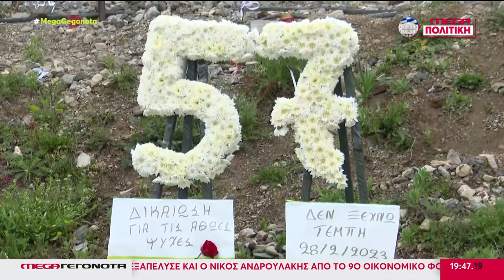ΣΤΟ ΜΙΚΡΟΣΚΟΠΙΟ ΤΗΣ ΔΙΚΑΙΟΣΥΝΗΣ ΜΟΝΤΑΖΙΕΡΑ ΜΠΑΖΩΜΑ ΚΑΙ ΦΟΡΤΙΟ ΕΜΠΟΡΙΚΗΣ ΑΜΑΞΟΣΤΟΙΧΙΑΣ